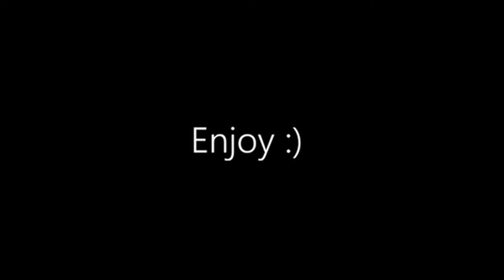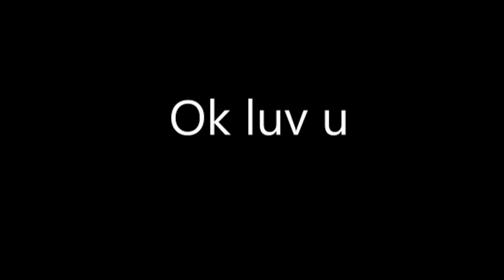MY FIRST VIDEO!!! - Scuffed GRWM...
Hai Hai!! This my first video I hope you enjoy... If anyone watches LOL